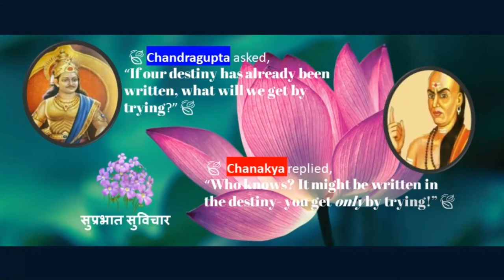चाणक्य नीति Chanakya Niti quotes inspiration ation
Chandragupta Maurya, a courageous king, defeated Alexander the Great and goes on to establish the Maurya Empire with the assistance of his mentor, Chanakya. The conversation just shows the greatness of Chanakya as a mentor.